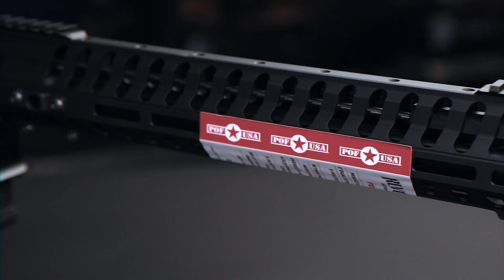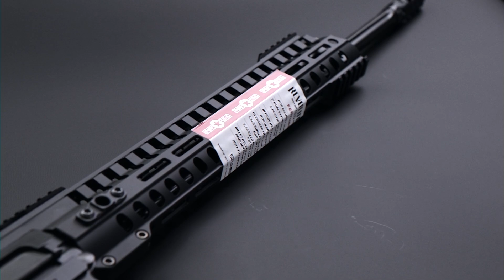POF REVOLUTION ПОРШЕНЬ И ГАЗОТТОВОД ДЛЯ AR15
Давид и я про POF USA Revolution 6.5 Creedmoor

Калибр - 6.5 Creedmoor
Длина ствола - 20 дюймов (50,8см), карбо нитрированный
Твист - 1:10
Общая длина - 41 дюйм (104см)
Масса винтовки без патронов - 3.8кг.

Одним из требований при создании винтовок Revolution было сохранение массы и габаритов стандартных карабинов в 5.56мм. По тем же причинам многие детали POF Revolution в 6.5 Creedmoor используются от 5.56мм винтовки.

Цевье свободно-вывешенное, длиной 14.5 дюймов. Из-за увеличенного газоотвода поршневой системы цевьё крепится не только за дельта-кольцо, но и за верхнюю вивер-планку, дублируя её. Так же цевьё оснащено интерфейсом для установки дополнительного оборудования M-LOK на 3, 6 и 9 часов.

Стволы из хромированного сплава, карбо нитрированы. Дельта-кольцо увеличено для лучшего отвода тепла непосредственно от патронника.

0:33 POF Revolution 6,5 Creedmoor
0:55 стандартная AR-платформа
1:10 поршневая система на AR
1:51 отличия версий POF
2:19 разборка затворных групп
2:59 затворные группы: в деталях
3:36 особенности газоотвода
4:32 движения газа в поршневой системе
5:00 визуальные отличия
6:01 стойкость к загрязнениям